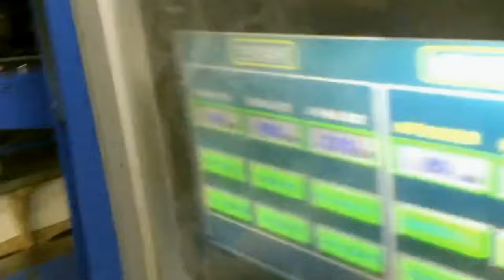book paper wrapping packing machine automatic máquina de embalaje de libros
YX series book paper wrapping packing machine automatic máquina de embalaje de libros designed and manufactured by our engineer team in cosmetic&food&pharma making and packaging machinery is widely used in the daily chemical industry like paper packing and such like.We as a famous manufacturer moreover can design and produce the packaging machine according to the special requirements from customers.
YX-SD310 Book packaging machine is suit for 16-64k books three-dimensional packaging.This machine adopts servo drive, advanced Schneider industrial automation control system ，
realized book sending, paper cutting, pasting, folding, packaging, label sticking and other processes .
Features
1 This machine adopts the servo motor and the pneumatic drive as the main body, using the multi-function digital frequency conversion stepless speed regulation, PLC programming control technology.
2 Touch screen to realize man-machine interface operation.
3 Automatic paper feeding technology, automatic transmission with manual packing.
4 Automatic sticking label function.
5 Main body adopt whole structure design,to ensure the machine steady .
Basic parameters of model YX-SD310 books packaging equipment:
Package range (mm) 240-310
Package height（mm） 90-280
Max.Mechanical speed 12packages/min
Craft paper 70g/㎡rolled craft paper
Power 4KW
The Max dia.of craft paper 480
The Min dia.of  craft paper 75-80
Overall size(mm) 6000×2100×2100
Our Factory since 1992 has been manufacturing the cosmetic&food making and packaging machinery.In these field we have the experience rich enough to solve the questions encountered by our customers from both home and abroad.For more information about various high quality machinery like book paper wrapping packing machine automatic máquina de embalaje de libros,please email via or browse our